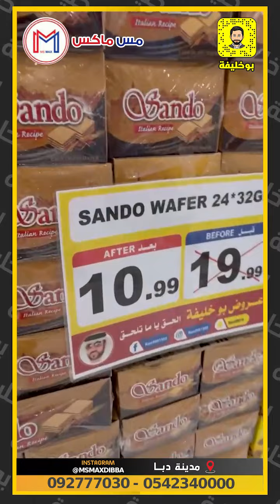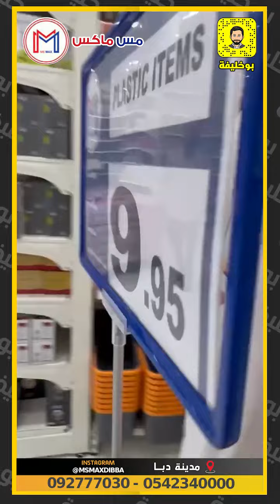مس ماكس للهدايا - دباالعروض الرهيبة مع خوكم بوخليفة من اليوم ولغاية 20-6-2022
مس ماكس للهدايا - دبا
العروض الرهيبة مع خوكم بوخليفة من اليوم ولغاية 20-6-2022 / مدينة دبا /   @msmaxdibba
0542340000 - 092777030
اشتري بقيمة 500 درهم تحصل على بطانية مجاناً - واشتري بقيمة 300 درهم تحصل على ماكينة حلاقة مجاناً